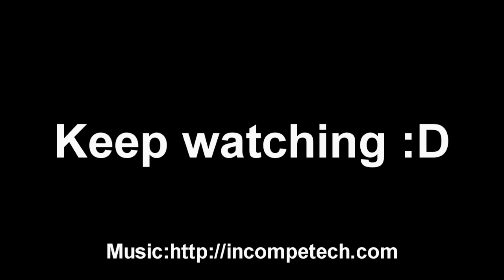Minecraft - Miners Of the Nexus - 500 subs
Wooooo hoooooo, we finally reach 500 subs, thanks to all of you who subbed and supported us all this time, it's been great.